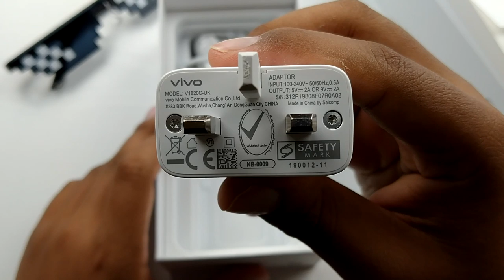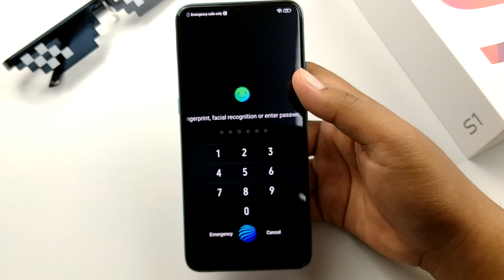[UNBOXING] VIVO S1 Jom Unbox dan Try 😁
Pertama kali saya mencuba peranti dari Vivo iaitu Vivo S1.Nak tau best ke tak,kena tengok video review saya nanti 😁